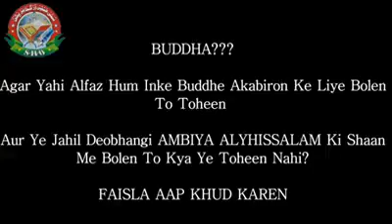heart touching GUSTAQI by-wahabi Tariq jameel (lanatullahialai)